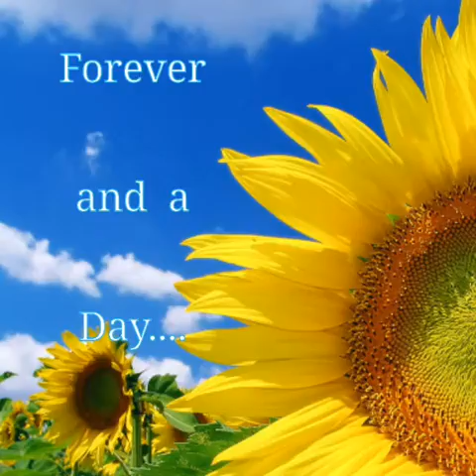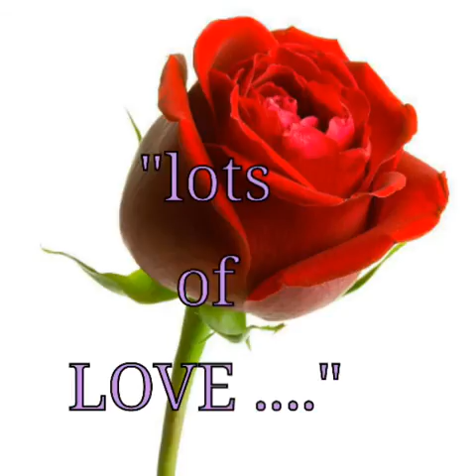Forever and a Day